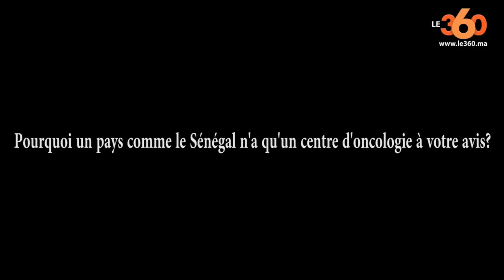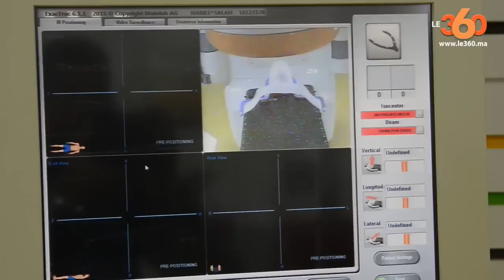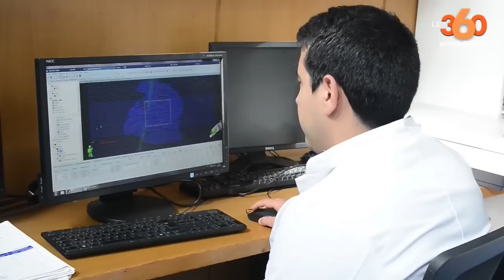Une jeune femme sénégalaise âgée de 28 ans atteint du cancer raconte son calcaire